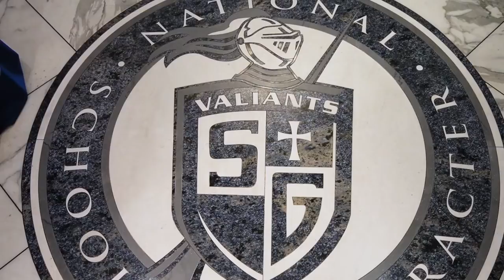The Comeback Sequel Teaser Trailer